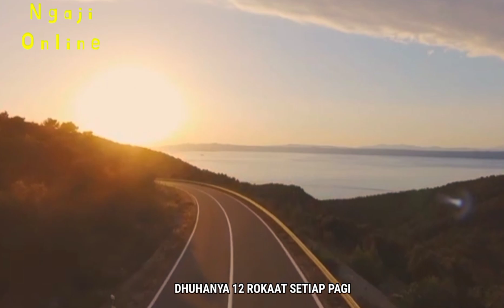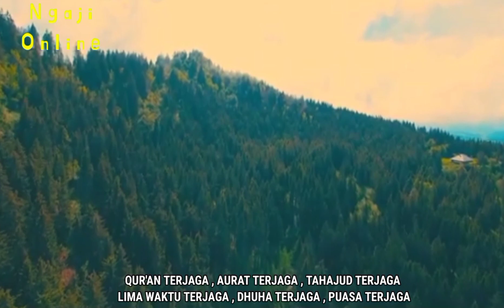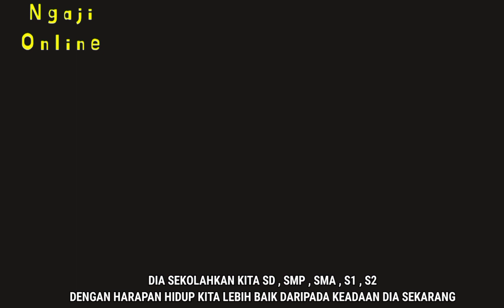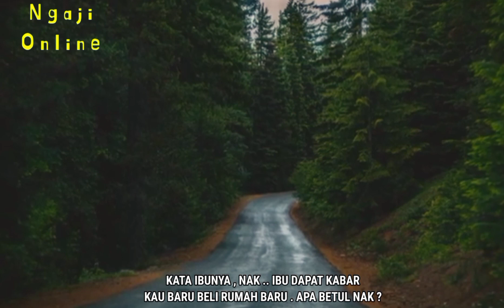Percuma Kau Sholat Puasa Baca Quran shodaqoh Jika ..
Percuma Kau Sholat Puasa Baca Quran shodaqoh | Ustadz Syafrinaldi

Channel kami akan memberikan sharing tentang kajian islam dari para pendakwah di seluruh dunia .
Semoga dengan seringnya kita mendengarkan ceramah2 beliau , iman kita bisa lebih kuat . Aamiin

Terima kasih